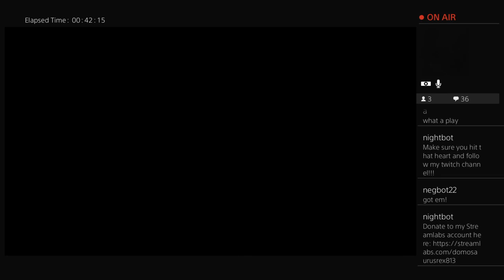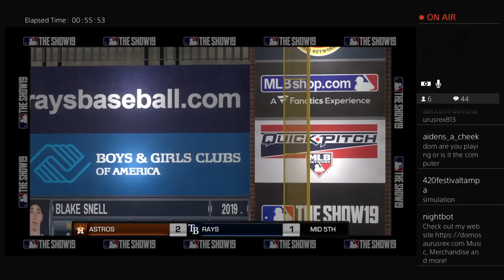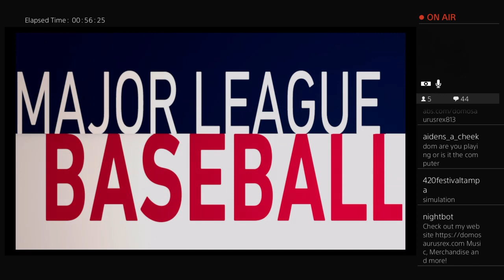MLB The Show 2019 Opening Day Astros vs Rays Verlander vs Snell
OPENING DAY BASEBALL GAME 2019 HOUSTON VS TAMPA

If you enjoyed this Video help others enjoy by adding captions in your native language!

Watch my most recent uploads here!

BRANDS AND SERVICES I RECCOMEND!

DOMOSAURUSREX.COM